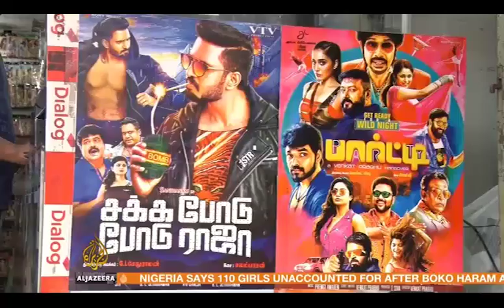June 8, 2020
Video from Melani Gunasekara